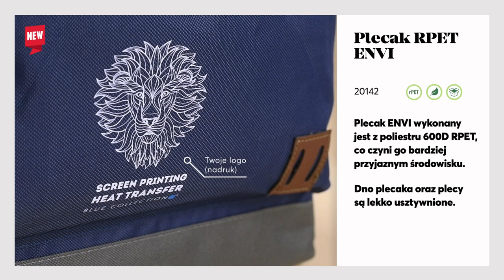Plecak RPET ENVI